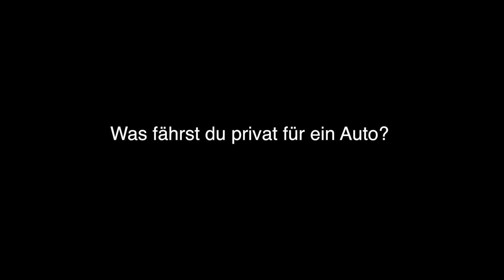SPS Team: Nico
Wir stellen euch in dieser Serie unser Team mal etwas genauer vor. Heute unser Lagerist Nico.